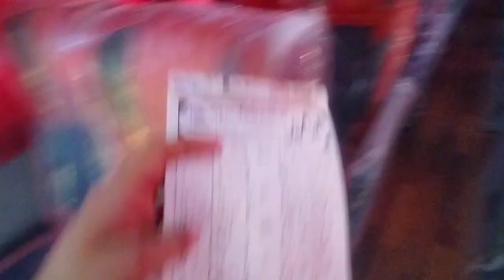Marchi Dozi E Gerag beta Tarmenala 🥴🥴balochi Vlog ❤️